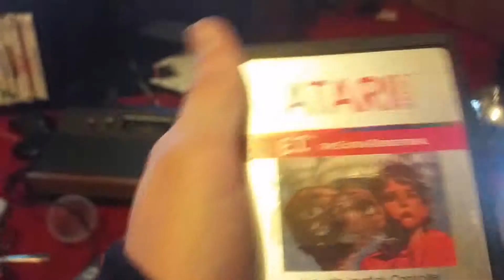Pitfall episode 1